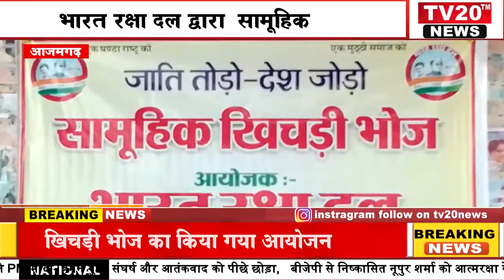AZAMGARH, भारत रक्षा दल द्वारा सामूहिक खिचड़ी भोज का किया गया आयोजन